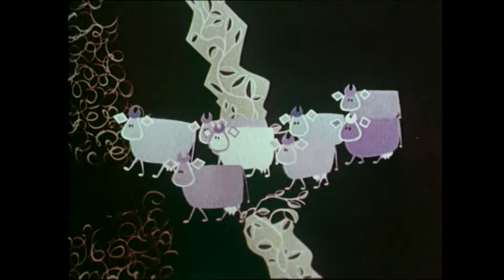When In The Country Public Information Film PIF 1963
When In The Country